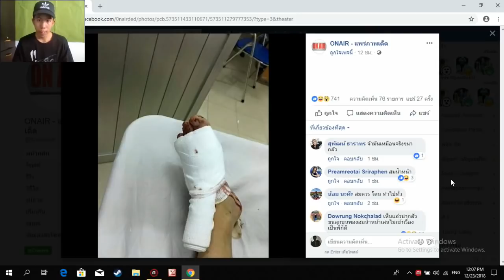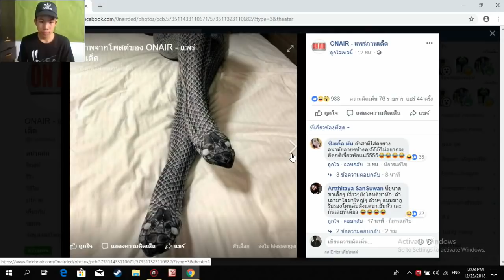ถุงน่องความคิดสุดพิสดาร "ถุงน่องลายงู" เกือบทำเข้าใจผิด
กดไลค์ กดแชร์ เพื่อเป็นกำลังใจให้ผมด้วยนะครับ และที่สำคัญอย่าลืมกดติดตามกดกระดิ่งแจ้งเตือนกันด้วยนะครับ จะได้ไม่พลาดทุกวิดีโอจากช่อง REDBANKGER ขอบคุณสำหรับการติดตามรับชม